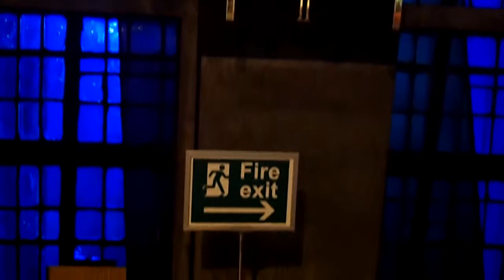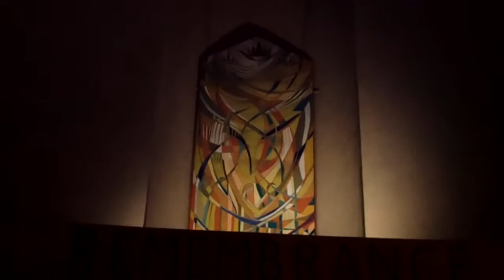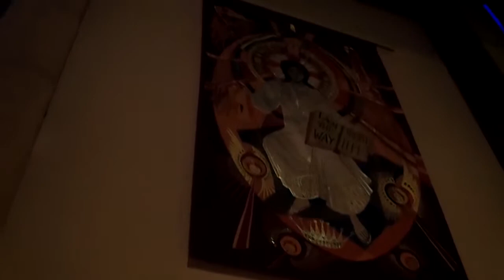Great Cathedral Video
Inside Liverpool Metropolitan Cathedral. December 2013